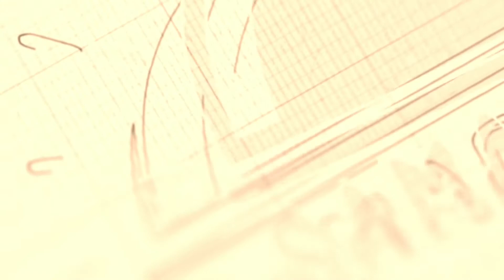Horlicks ഇതുപോലെ ഉണ്ടാക്കി കുടിച്ചിട്ടുണ്ടോ?? HOT & SPICY HORLICKS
INGREDIENTS
MILK- 150 ML
HORLICKS - 1 TSP
SUGAR - 1 TSP
CRUSHED CHILLY FLAKES - 1/2 TSP

PREPARATION
BOIL MILK AND KEEP A SIDE
IN A GLASS
PUT 1 TSP OF SUGAR , I TSP OF HORLICKS  AND 1/2 TSP OF CRUSHED CHILLY FLAKES
NOW ON TOP OF THIS POUR THE HOT MILK .
HAVE IT HOT .